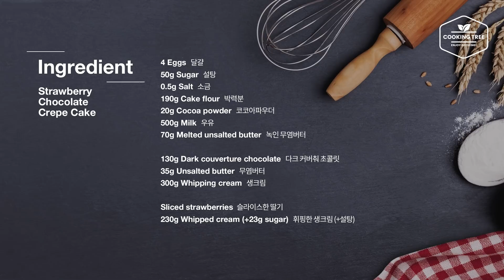딸기 초코 크레이프 케이크 만들기 : Strawberry Chocolate Crepe Cake Recipe | Cooking tree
생딸기를 듬뿍 넣은 초콜릿 크레이프 케이크를 만들었어요~

총 12장의 크레이프를 사각형으로 구워 4장씩 쌓고 그 사이에 슬라이스한 딸기와 생크림을 샌드했는데 색감도 예쁘고 딸기도 돋보이게 해주는 것 같아요~
초콜릿 가나슈 크림은 묵직하면서도 진한 초콜릿 맛을 느낄 수 있고 중간에 딸기가 상큼하게 씹혀 맛 조합이 정말 좋더라구요~
생과일이 들어간 크레이프라서 시간이 조금 지나면 물이 나올 수 있어 냉장실에서 3시간 정도 굳힌 후 바로 빨리 먹어야 신선하게 맛있게 먹을 수 있답니다~
이번에는 사각형으로 만들었는데 깔끔하면서도 정갈한 느낌이 나는 것 같아요~^^

▶팬 사이즈 Pan size : 20cm x 23cm

▶재료

달걀 4개
설탕 50g
소금 0.5g
박력분 190g
코코아파우더 20g
우유 500g

다크 커버춰 초콜릿 130g
무염버터 35g
생크림 300g

슬라이스한 딸기
휘핑한 생크림 230g (+설탕 23g)

▶레시피
1. 달걀을 풀고 설탕과 소금을 넣고 섞은 뒤 박력분과 코코아파우더를 체 쳐 넣고 우유 100g을 넣고 섞는다.
2. 남은 우유를 모두 넣고 섞고 녹인 무염버터를 넣고 섞은 뒤 체에 걸러 냉장실에서 30분 정도 휴지시킨다.
3. 약불로 달군 팬에 반죽을 붓고 넓게 편 뒤 기포가 올라오면 뒤집어 살짝 더 익히고 식힌다.
4. 뜨거운 물이 담긴 냄비 위에 다크 커버춰 초콜릿과 무염버터가 담긴 볼을 올려 녹인 뒤 생크림을 넣고 섞고 냉동실에서 15분 정도 굳힌다.
5. 굳힌 초콜릿 크림을 휘핑하고 돌림판 위에 식힌 크레이프를 올리고 크림을 바른 뒤 다른 크레이프를 올린다.
6. 초코 크레이프를 4장 쌓고 휘핑한 흰 생크림을 바르고 슬라이스한 딸기를 올리고 흰 크림을 바른 뒤 다른 크레이프를 올린다.
7. 한번 더 반복해 층을 쌓고 냉장실에서 3시간 정도 굳힌다.

▶Ingredients

4 Eggs
50g Sugar
0.5g Salt
190g Cake flour
20g Cocoa powder
500g Milk
70g Melted unsalted butter

130g Dark couverture chocolate
35g Unsalted butter 
300g Whipping cream

Sliced strawberries
230g Whipped cream (+23g sugar)

▶Community Subtitles